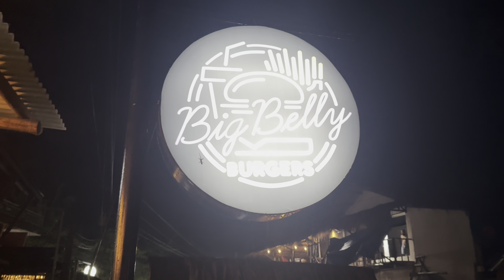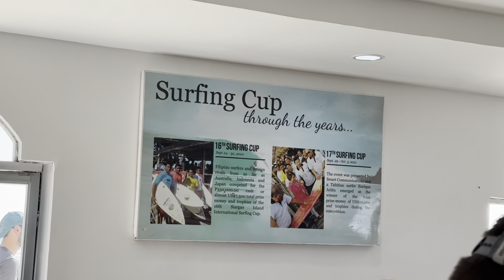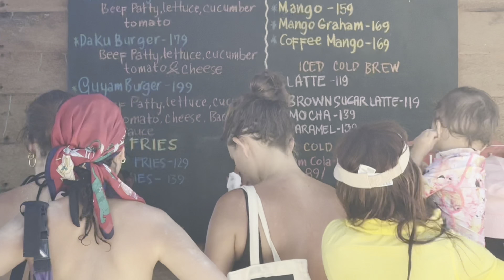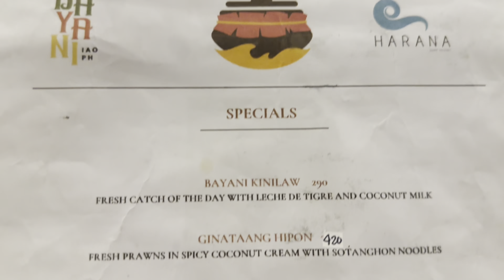HABAL HABAL TOUR PWEDE pala sa Siargao | PINOY WANDERER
Explore the pristine beauty of Siargao, Philippines, in this breathtaking travel video! 🌴 Immerse yourself in the world-renowned surfing scene, ride the waves at Cloud 9, and witness the mesmerizing sunsets that paint the sky in hues of orange and pink. 🏄‍♂️ Indulge your taste buds in a culinary journey through local delicacies and fresh seafood, promising a gastronomic adventure you won't forget. 🍤 Island hopping takes you to secret paradises, where turquoise waters and powdery white sands await. 🏝️ As the sun sets, Siargao comes alive with vibrant nightlife – from beach parties to cozy seaside bars, there's a spot for every mood. 🌅 Pack your bags and get ready for the ultimate Siargao experience!